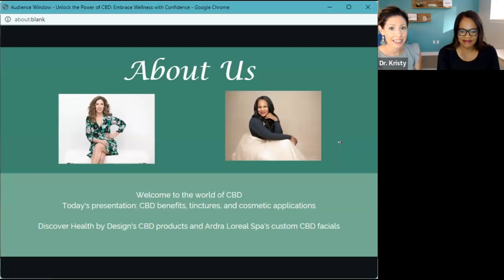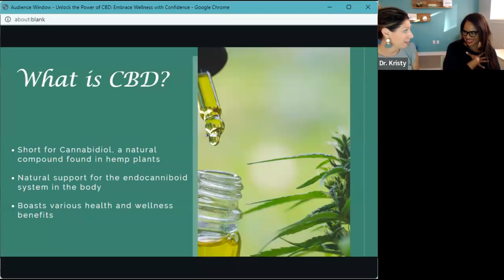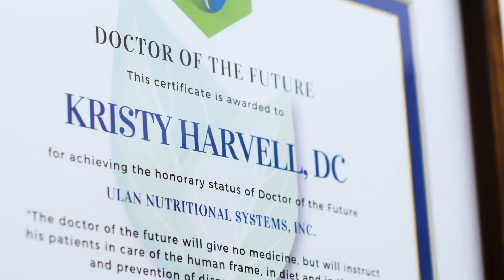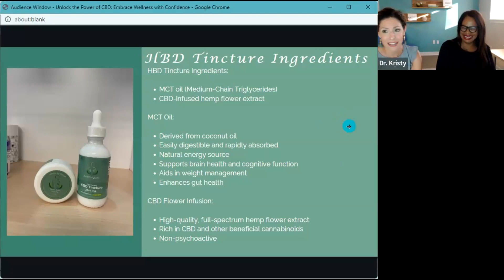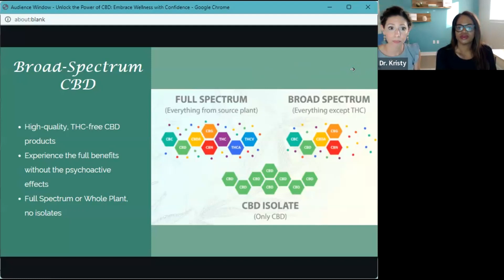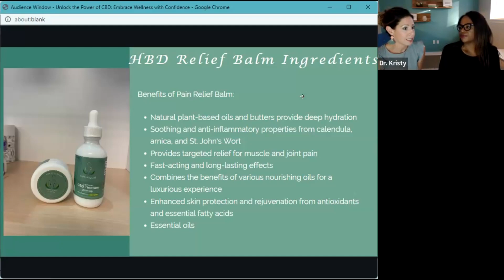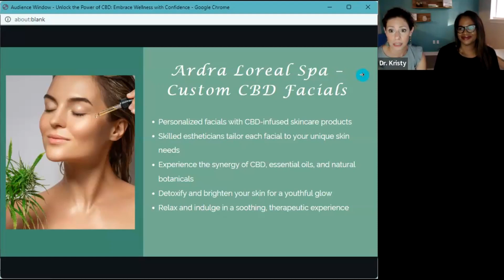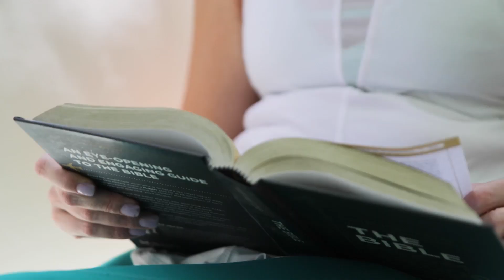Is CBD for Me? Episode 47 of The Weird Works! Podcast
In episode 47 of The Weird Works! Podcast, Dr. Kristy sits down with Ardra Jones from Jonesing brand CBD products. They talk about the endocannabinoid system, the skin, hair, and health benefits of CBD, and why quality matters when it comes to choosing CBD products.  You can listen to The Weird Works! Podcast on any of your favorite podcast listening platforms or watch the podcast video on our YouTube Channel.